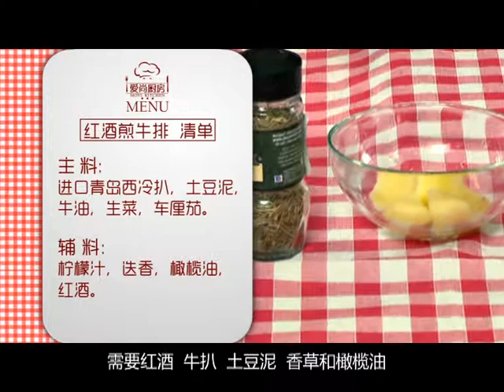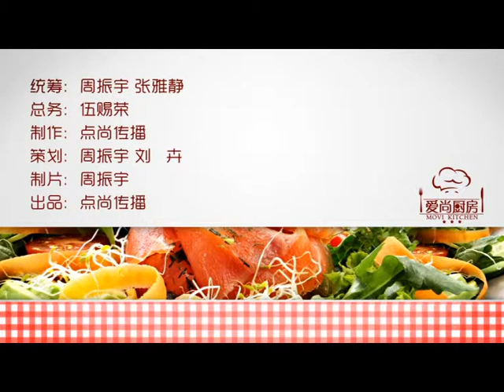《西餐篇》【愛尚廚房】紅酒煮牛排 Steak cooked in Red Wine